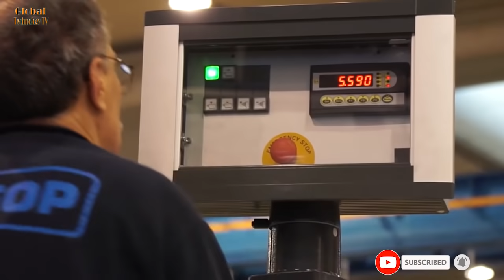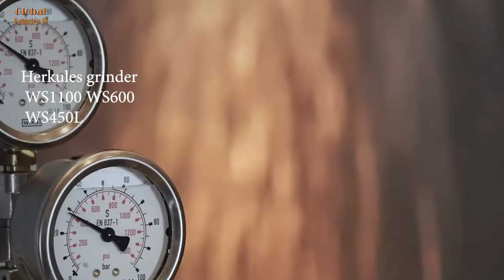The world's largest lathe in operation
We hope you enjoy the interesting Videos of Global Technology TV! Don't forget to sign up! Thanks very much!
* We hope you enjoyed this review!

* We want to support all companies or people in promoting their products, services or companies.